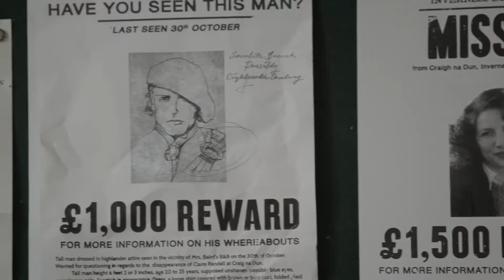Outlander | Claire Is Missing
Frank Randall goes on a desperate hunt for his missing wife Claire

Season 1, Episode 1 'Sassenach' - 1945 England: Claire Randall reunites with her husband after five years of war. A second honeymoon goes awry when she falls back through time to 1740's Scotland.

ABOUT OUTLANDER: A married combat nurse from 1945 is mysteriously swept back to 1743 and thrown into the middle of the Scottish rebellion against the British army. Forced by circumstance to marry an outlawed Highlander, she finds herself falling in love and torn between her loyalties to two men in different centuries.